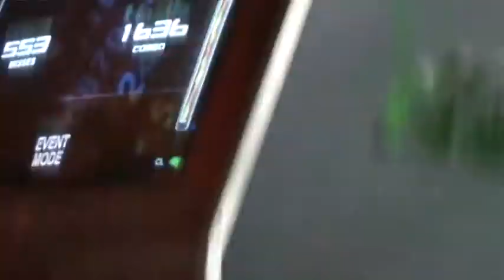Farore - Riders, Unite! - 100%